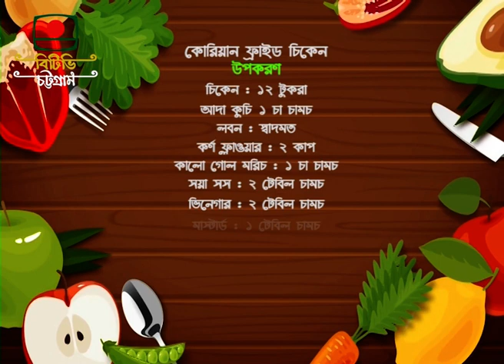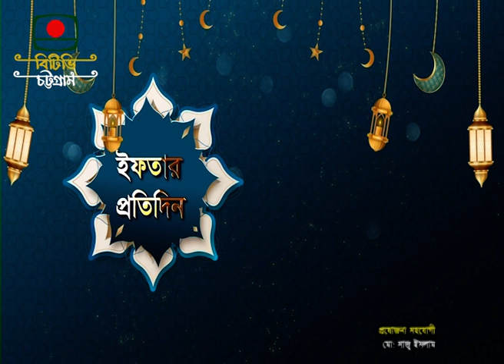পবিত্র মাহে রমজান উপলক্ষে বিশেষ অনুষ্ঠান: ইফতার প্রতিদিন (রন্ধন শিল্পী: সাবিনা ইকরাম সিরাজী)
পবিত্র মাহে রমজান উপলক্ষে বিশেষ অনুষ্ঠান: ইফতার প্রতিদিন
পরিকল্পনা: রোমানা শারমীন
রন্ধন শিল্পী: সাবিনা ইকরাম সিরাজী
প্রযোজনাঃ আব্দুল্যাহ আল মামুন